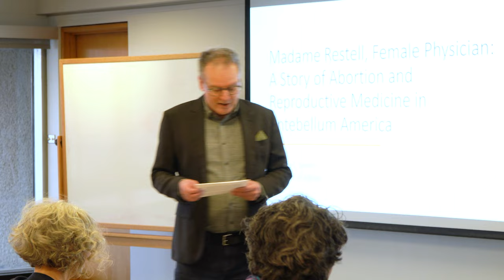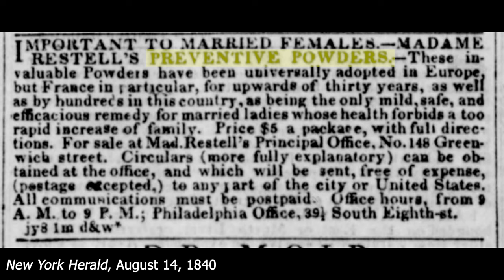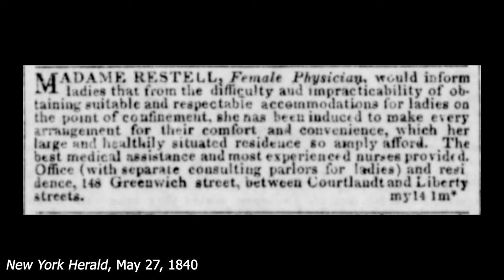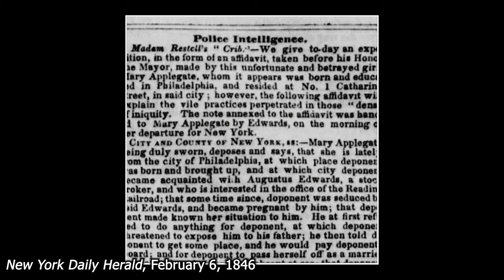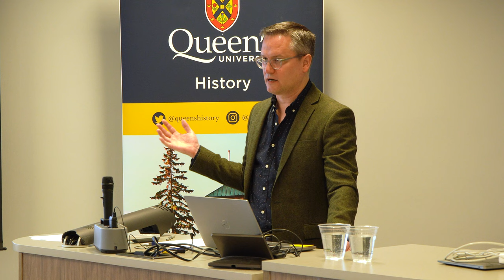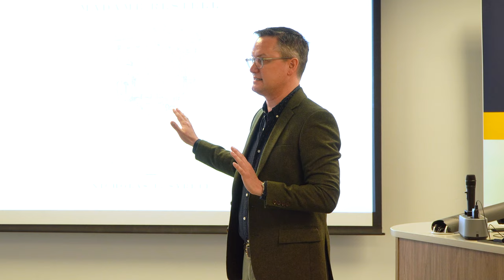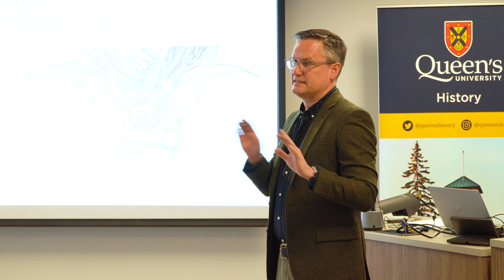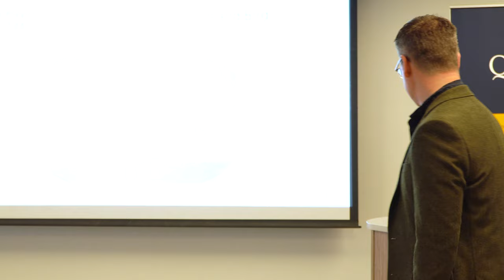Madame Restell, Female Physician: Struggles over Abortion and Reproductive Medicine | Dr. Syrett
Department Seminar Series, 2023-24
Department of History
Queen's University, Kingston ON

"Madame Restell, Female Physician: Struggles over Abortion and Reproductive Medicine in the Antebellum United States" with Dr. Nicholas L. Syrett

This talk focuses on a female physician named Madame Restell, the pseudonym of Ann Trow Summers Lohman, who operated in New York City between 1839 and 1878. While Restell was most famous for providing abortions, she also operated a successful lying-in hospital where she delivered babies and sold contraceptives and emmenagogues. Focusing in particular on those latter services, the talk highlights the connections between illegitimacy, abortion, and changing sexual mores in an antebellum city. While historians have tended to see the American Medical Association’s 1850s campaign against abortion as the root of criminalization, ultimately the talk demonstrates that objections to abortion predated doctors’ objections and focused on differently inflected class-based concerns about sex outside of marriage.

Dr. Nicholas L. Syrett is a professor of Women, Gender, and Sexuality Studies and an associate dean in the College of Liberal Arts and Sciences at the University of Kansas. He is also a professor, by courtesy, in the History Department, a coeditor of the Journal of the History of Sexuality, and the author of four books including The Trials of Madame Restell: Nineteenth-Century America's Most Infamous Female Physician and the Campaign to Make Abortion a Crime (The New Press, 2023).

00:00-5:11 Introductions
5:11-52:05 Lecture
52:05-1:17:50 Question Period
1:17:50-1:18:05 End Credits